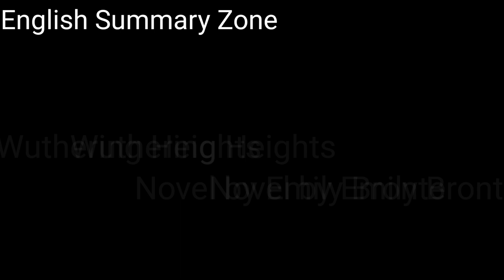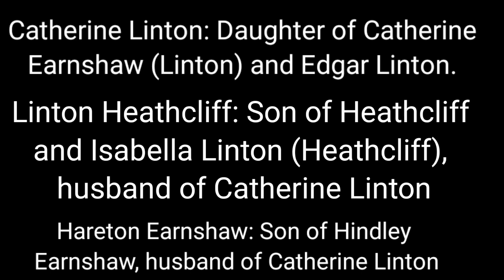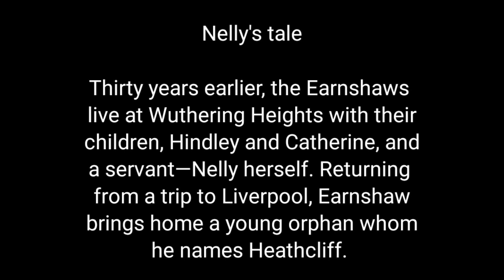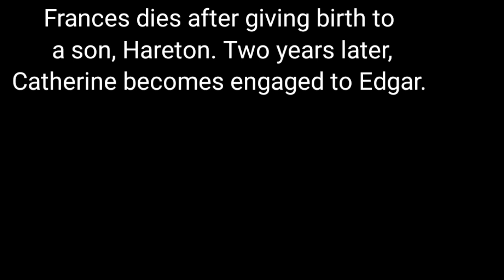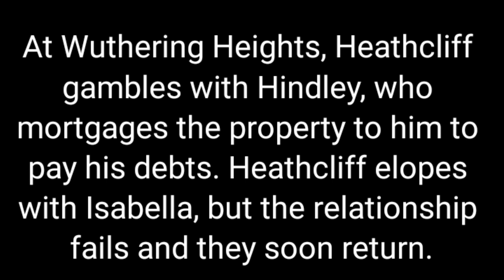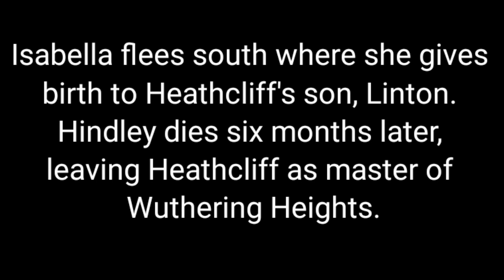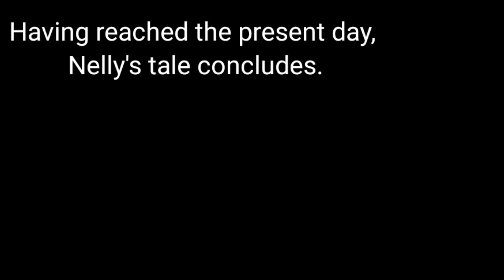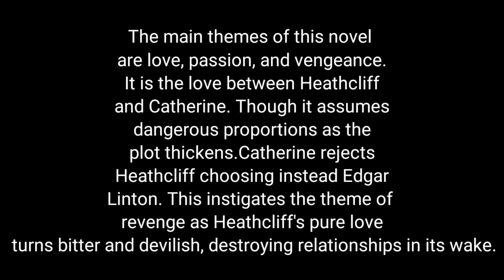Wuthering heights summary